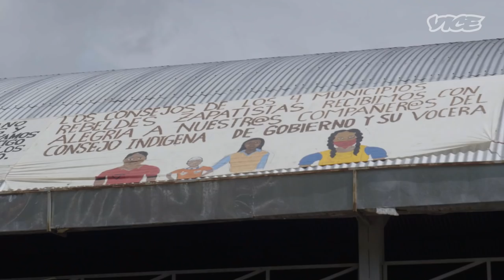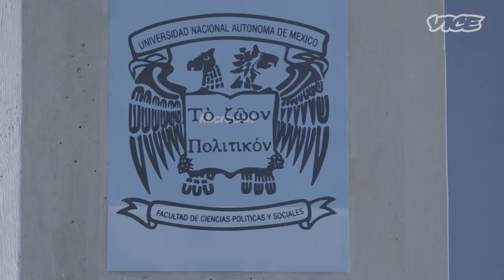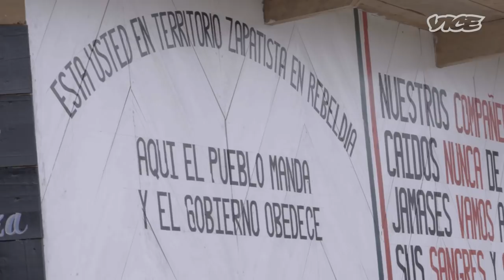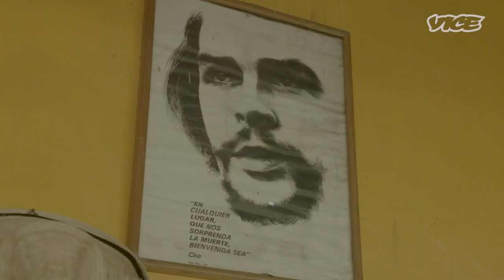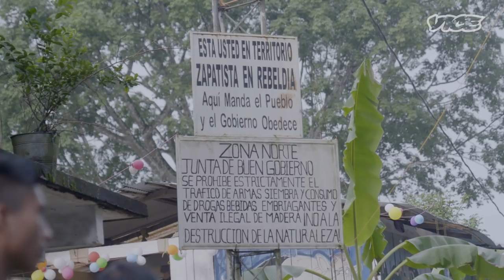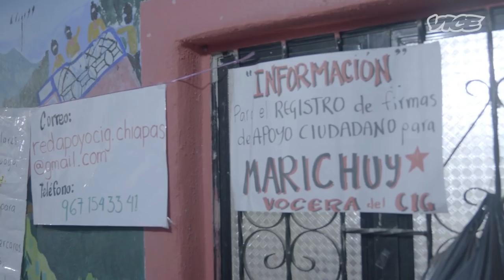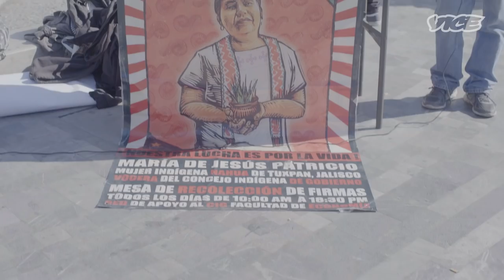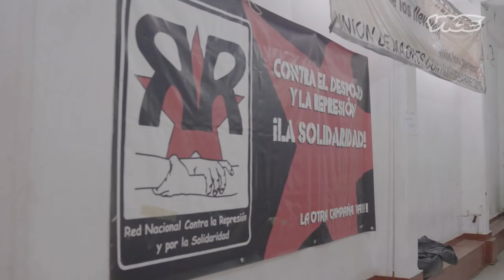Marichuy: La primera candidata indígena | La Guía VICE para las Elecciones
En este primer episodio de La Guía VICE para las Elecciones, una mujer nahua es el rostro del primer movimiento indígena que quiere competir en las elecciones presidenciales de México en 2018 como candidata independiente.